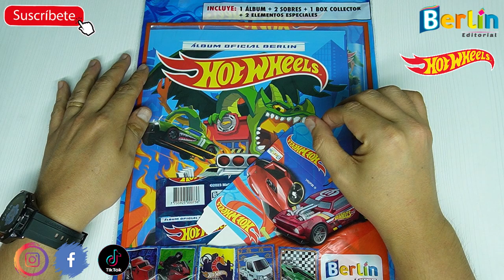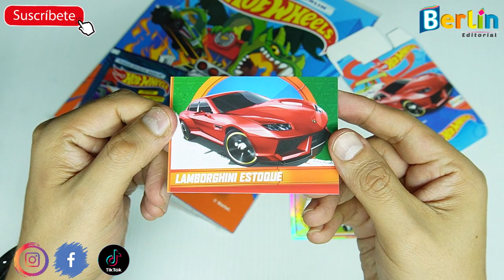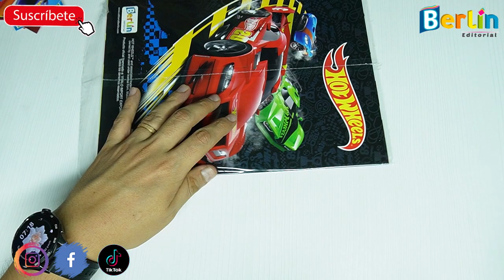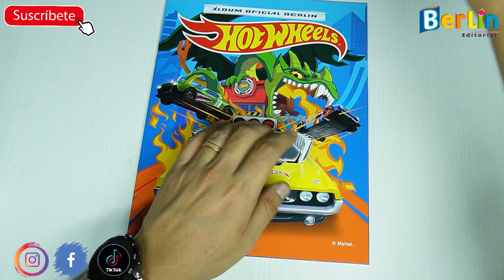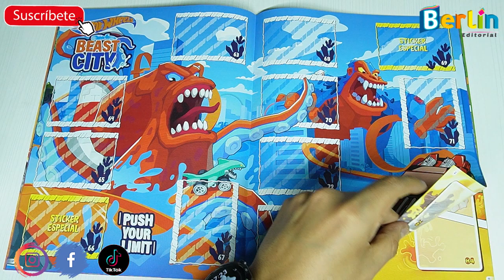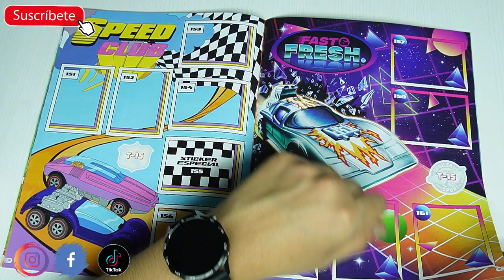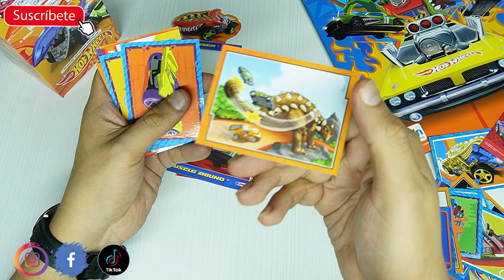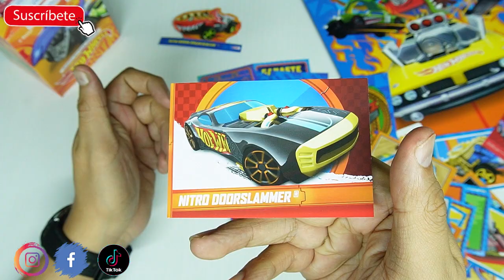Álbum Hot Wheels de Editorial Berlín: Unboxing Colección Licenciada + CARDS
Chicos, les presento la nueva colección licenciada de Editorial Berlin, el álbum de Hot Wheels, un álbum que además viene con 40 CARDS y 18 ARMABLES con los automóviles más increíbles.

Esta colección ya está disponible en Perú y cuesta. 2.50 álbum, caja de 50 sobres 48 soles, paquete 1 sol.